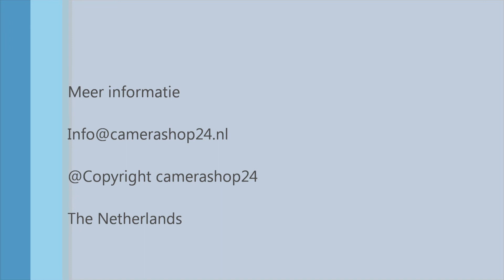Spy speigel camera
Spy spiegel camera

Meer informatie? Camerashop24.nl
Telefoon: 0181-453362